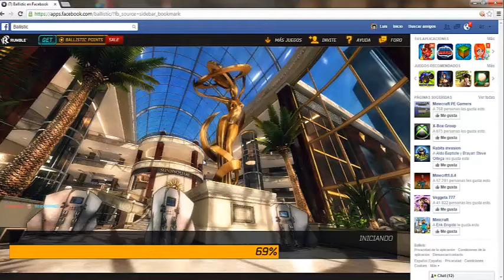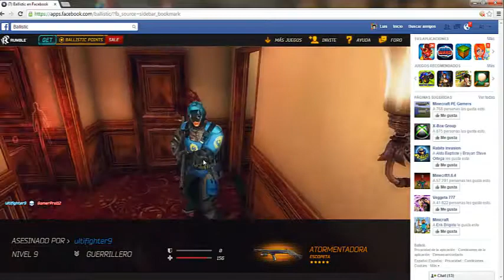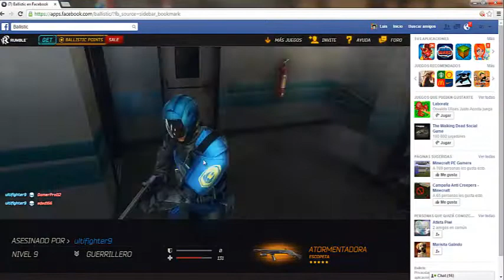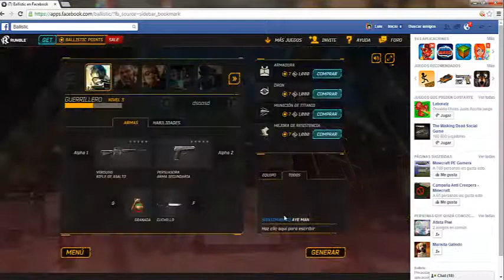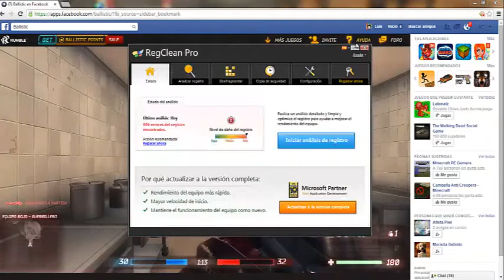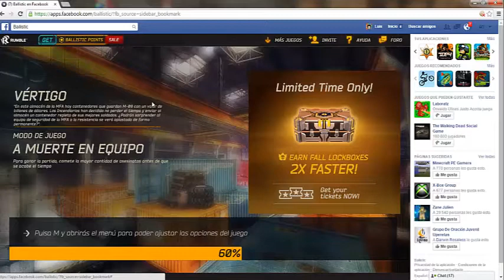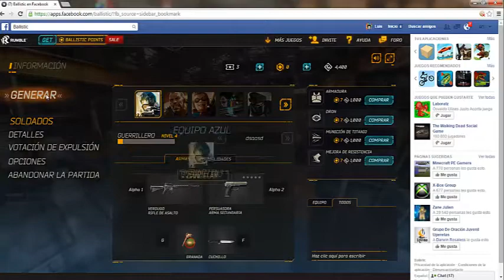BALISTIC¡¡¡¡¡¡¡VÍDEO RANDOM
PERDON POR LA CALIDAD PERO NOSE Q PASO